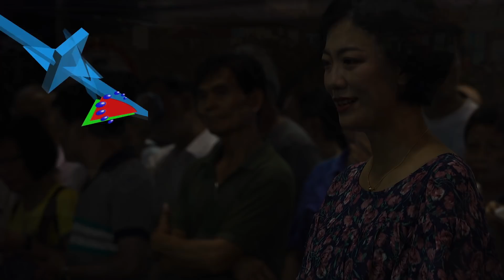龍婷 第63週精選 ［一個小心願］ Stacey Long [Small Wish]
龍婷第63週精選 小龍女唱 ［一個小心願］
視頻來源:  mk61, KS Lee, A Chan